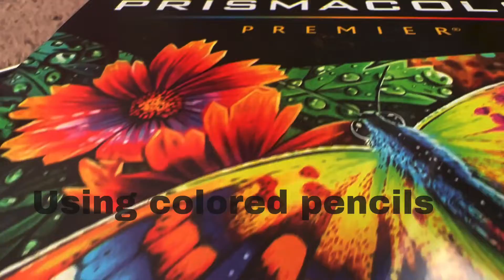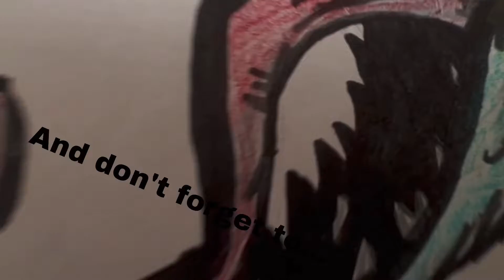Artist Tiger-My first video/Introduction